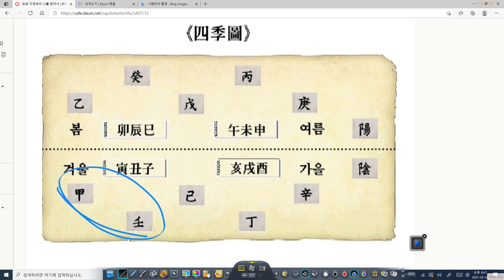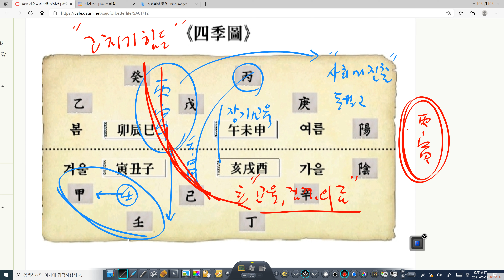사주팔자를 공부하는 과정에 착각하는 오류들 1#인월은 겨울인가 봄인가. ?